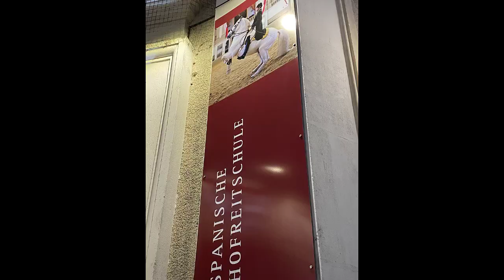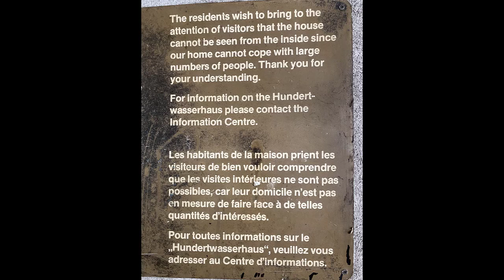BEAUTIFUL VIENNA during my round-the-world trip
My first stop in Europe on my 2022 trip around the world was in Vienna, Austria. It was the first time I'd been there, and there were a lot of things to see. And the food and pastries were FABULOUS!